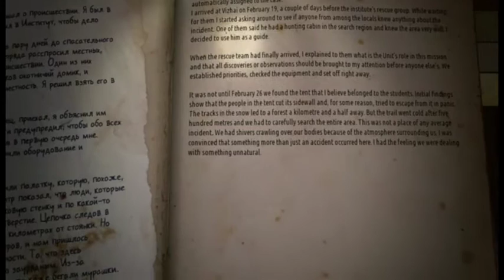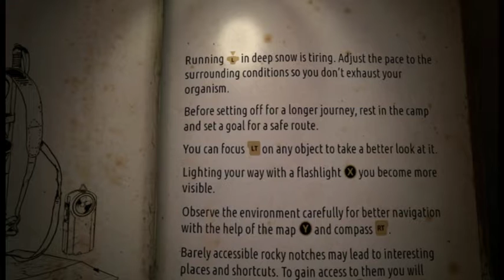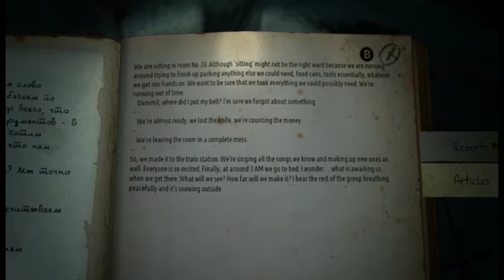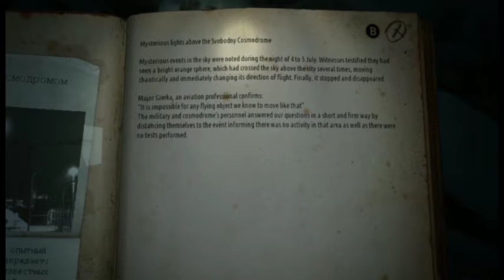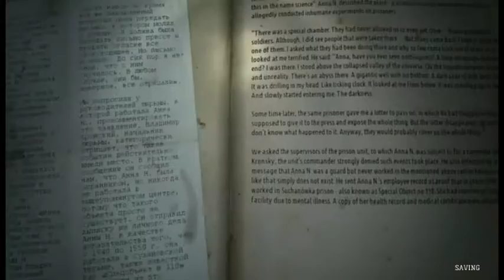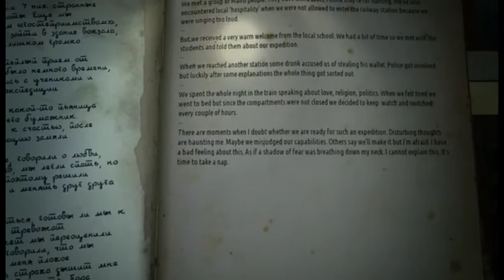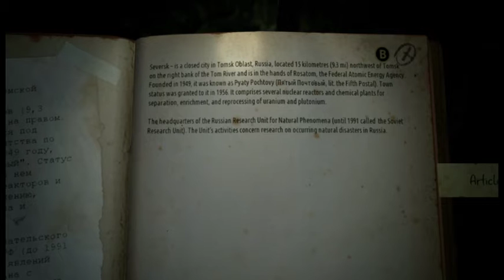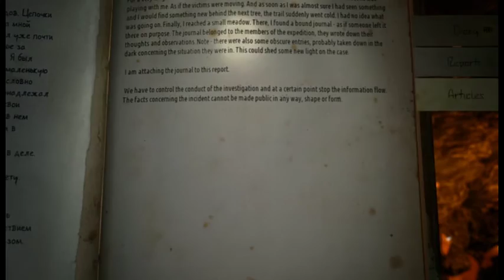Kholat (part 1/2) - [Playthrough] [No Commentary]